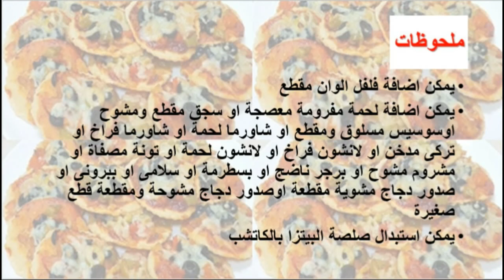طريقة عمل بيتزا القطايف - cooking - food - recipes - cooking school - Mai Ismael Channel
تعرفى او تعرف على طريقة عمل بيتزا القطايف / بيتزا بالقطايف / البيتزا بالقطايف / بيتزا / البيتزا خطوة بخطوة فى المنزل و لمزيد من الوصفات زورو صفحتنا على الفيس بوك